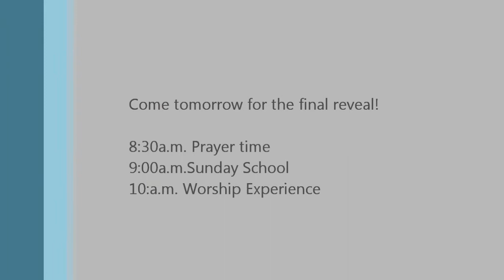Heartland Paint Party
Painting the foyer doesn't have to be work if you get a bunch of people together and have a good time doing it!